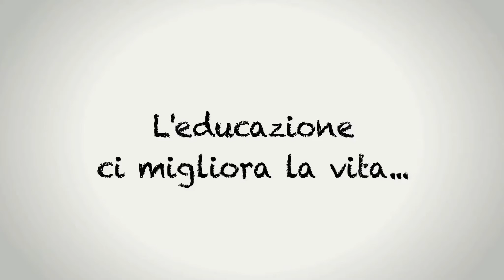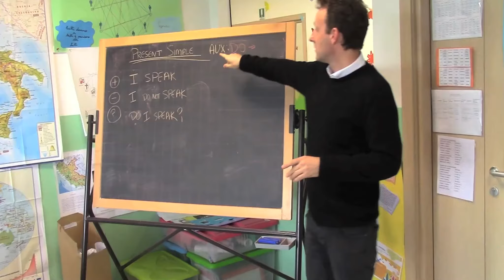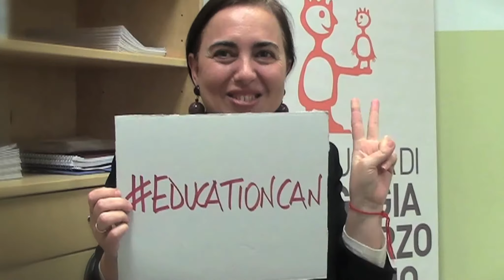EDUCATIONCAN - Assisi International School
L'educazione ci migliora la vita, educationcan !!!
Assisi International School, scuola dell'infanzia e primaria, partecipa alla campagna della Fondazione Paoletti per promuovere l'educazione come strumento per innescare il processo di miglioramento personale e collettivo. Ci sono tutti: gli insegnanti, gli studenti e i loro genitori. Buona visione!